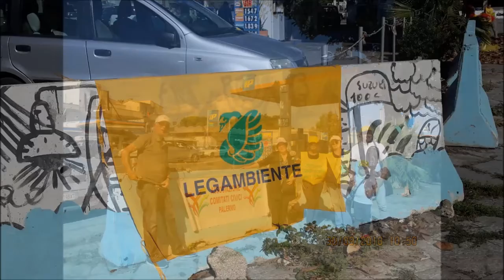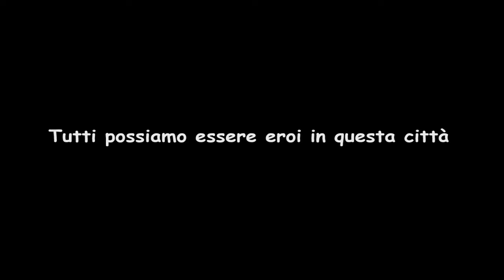Pulizia spiaggia Sant Erasmo 30 settembre 2018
Il 30 settembre 2018 la nostra Associazione ha partecipato all'iniziativa di Legambiente - Circolo Mesogeo,  presieduto da Francesco Liotti,  "PuliAMO il mondo 2018" In uno scenario incantevole, quello della spiaggetta di sant'Erasmo, abbiamo collaborato, con tanti giovani di diverse nazionalità,  alla raccolta di una quantità incredibile di rifiuti, soprattutto plastica e polistirolo, sicuramente portati a riva dalla risacca. E' un vero peccato trascurare in questo modo un angolo veramente suggestivo della nostra Palermo.